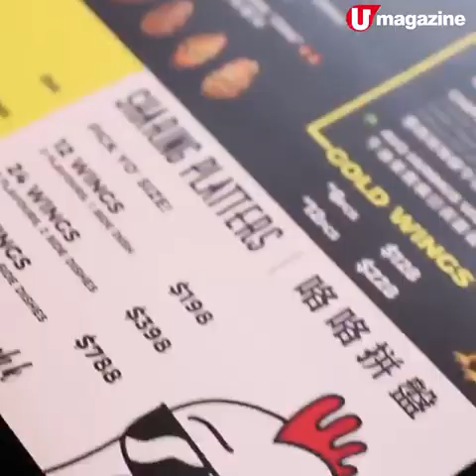一齊叫雞～～～～翼 網店變實體店 狂食12款雞翼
一齊叫雞～～～～翼
網店變實體店 狂食12款雞翼

中環新店寫住「一齊叫雞」，望真啲，原來係雞翼專門店，由網店變實體店。12款口味雞翼齊集，等狂迷嚟食。有似食辣椒炒蟹的「新加坡辣蟹味」、賣相似少林寺十八銅人咁款嘅Gold wings，仲有辣到爆的「死神醬」、「咖啡味」。。。。。。想食，記得call佢哋。

【INFO】
Wingman
地址：中環閣麟街 37-43 號祥興商業大廈 6 樓
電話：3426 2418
營業時間：星期一至五 12nn-11pm；星期六及日 12nn-4pm、6pm-11pm
全方位緊貼《U Magazine》社交平台